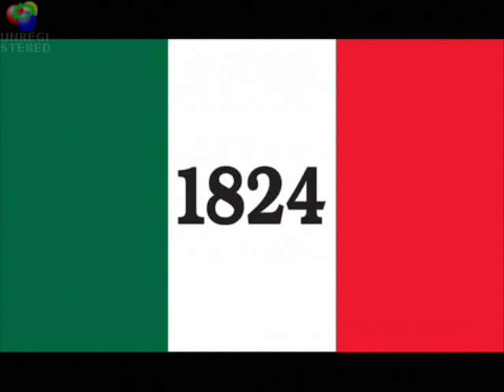Affisch Davy Crocketts Last Stand hos Old Eagle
Med denna vackra och legendariska målning på väggen blir det svårt att koncentrera sig på annat.

Målningen, som också kallas The Fall of Alamo, visar Davy Crockett och de andra hjältarnas sista strid i kampen för Texas frihet. Målad av Robert Jenkins Onderdonk 1903.

Endast hos Old Eagle.